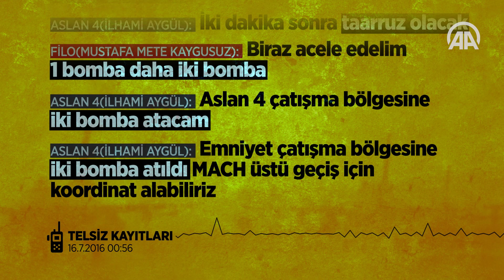FETÖ'cü bacanakların 'katalog' evlilikle gelen ihaneti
Fetullahçı Terör Örgütü/Paralel Devlet Yapılanması'nın (FETÖ/PDY) darbe girişiminde, 2 kişinin şehit olduğu ve 39 kişinin yaralandığı Ankara Emniyet Müdürlüğünün F-16 ile bombalanması olayına karıştığı gerekçesiyle "Akıncı Üssü" davasından yargılanan sanıklarından eski pilot kurmay yüzbaşı İlhami Aygül'ün, örgüt tarafından kız kardeşler ile "katalog" evliliği yaptırılan ve örgüt üyesi olmakla suçlanan biri firari üç eski subay ile bacanak olduğu ortaya çıktı.